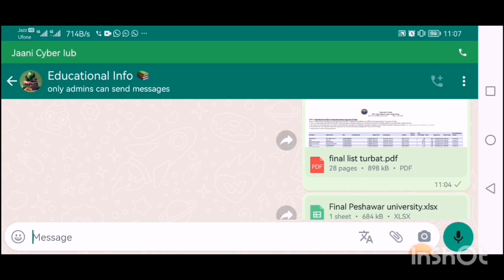Announce final merit list prime minister laptop scheme 2023 || When display others universities list